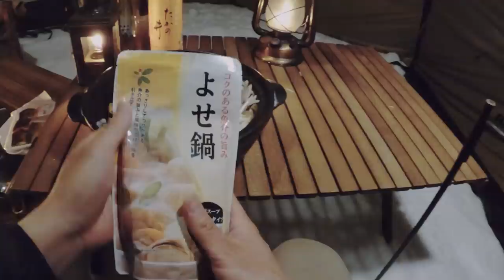3.7ｍ積もった雪に穴を掘って過ごす男と雪中キャンプ⛄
◆使用機材◆